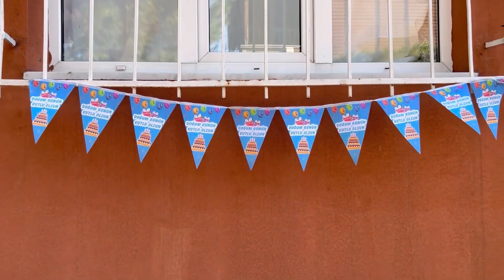BETÜLE MUHTEŞEM SÜPRİZ DOĞUM GÜNÜ PARTİSİ YAPTIK .!!!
Evet arkadaşlar bugun sizlere betüle muhteşem doğum günü kutladık iyi seyirler